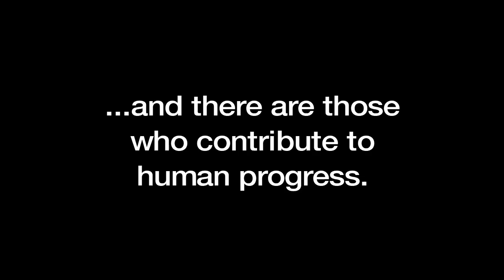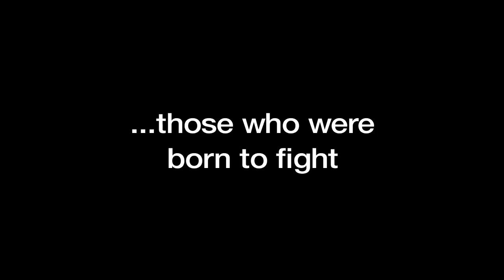'The Skin I Live In' Trailer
'The Skin I Live In'  is directed by Pedro Almodóvar. With Antonio Banderas, Elena Anaya, Jan Cornet, Marisa Paredes